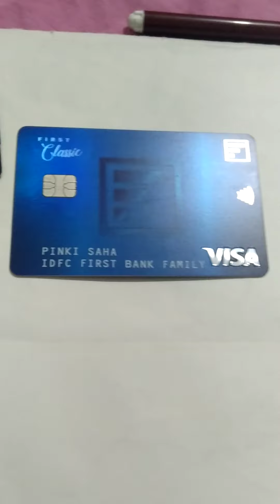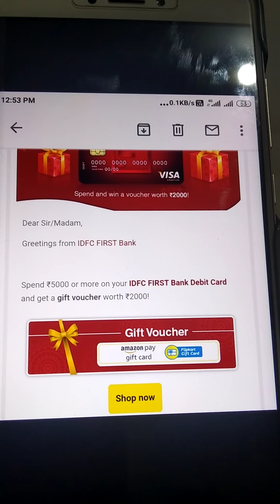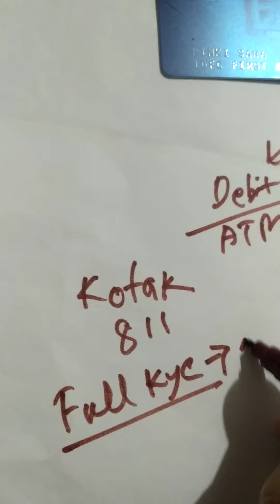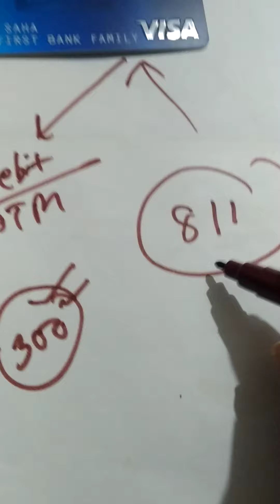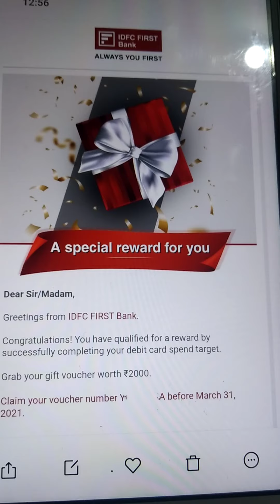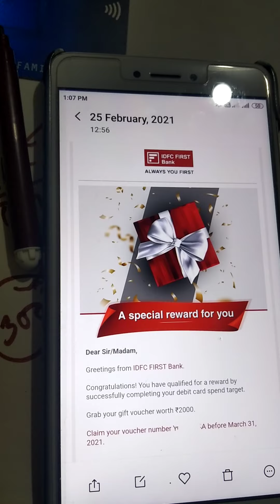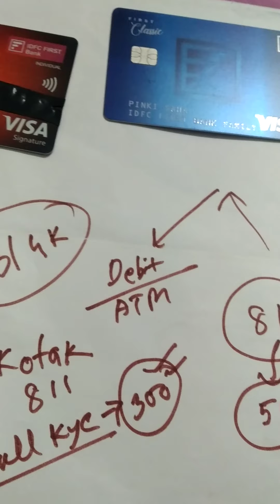IDFC FIRST BANK Pre-approved Credit Card... Trick Working Prove.. Live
Please see this , you understand part-1

Open Kotak 8111 account, get upto Rs300..offer is expired but you use my link to open account, account is very good and use trick

Open Kotak 811 Savings Bank Account Without Stepping Out Of Your Home. Open A Zero-Balance Bank Account, 👇👇👇👇👇